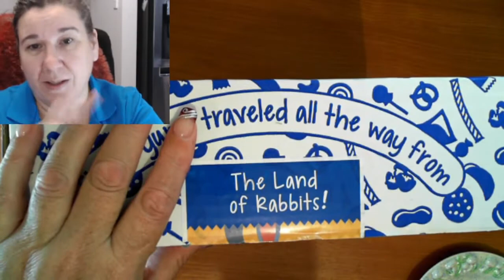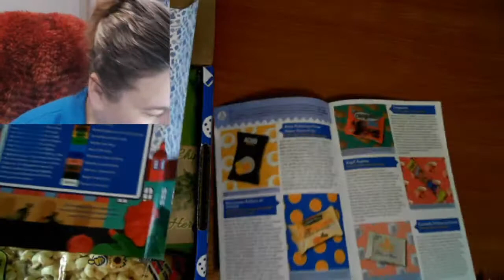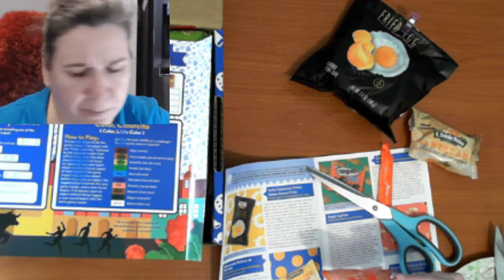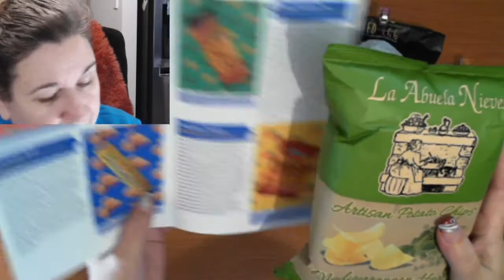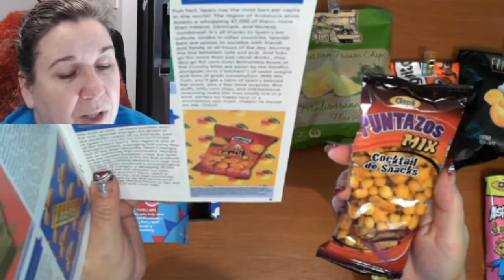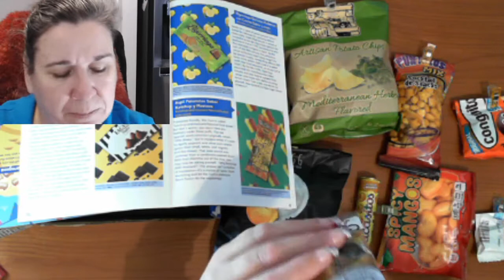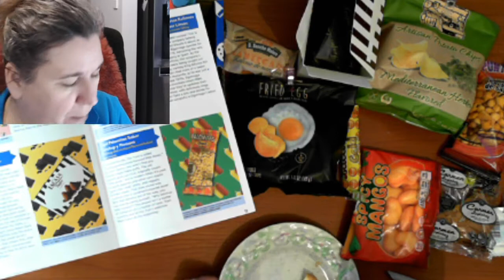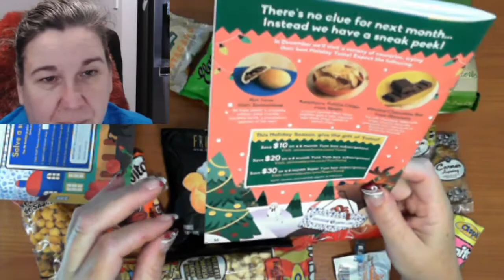Universal Yums November 2019 Subscription Box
Join me while to try my third Universal Yum Yum box from Universal Yums

I will also receive a $5 referral credit will be applied to my next renewal payment.